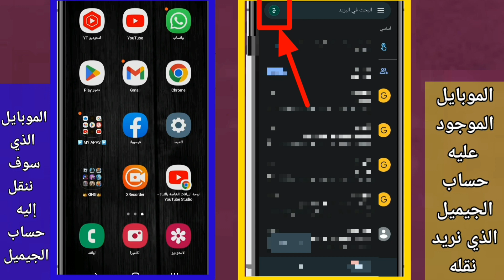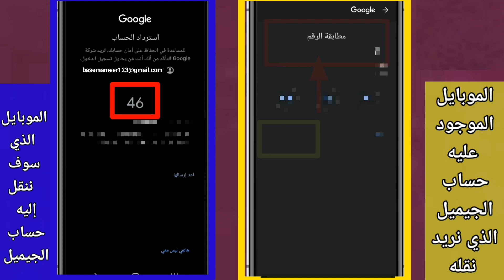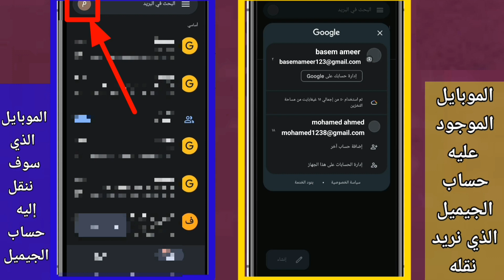كيفية نقل حساب الجيميل من هاتف إلى هاتف آخر دون الحاجه لكلمة السر gmail